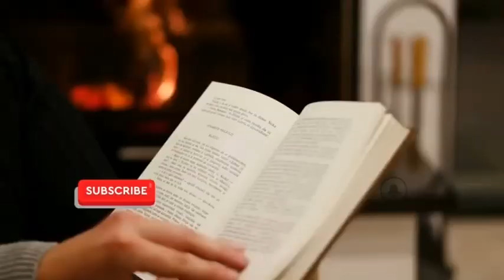PIPA: VI PRESENTO IL NUOVO CAPOLAVORO!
Care amiche e amici del fumolento, in occasione dell’uscita delle mie nuove pubblicazioni vi presento un capolavoro firmato Mastro De Paja.